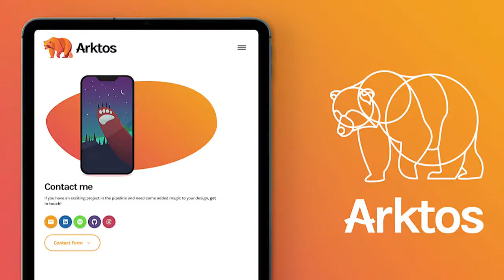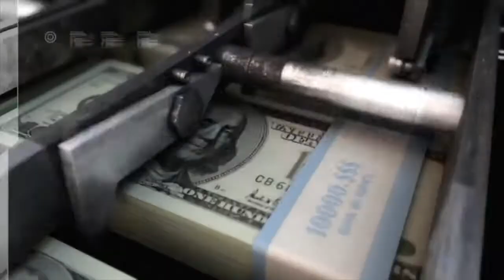Media company Showreel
||Credits: Arrangement, Music, Voice Over & Sound Design : Matthew C Burton